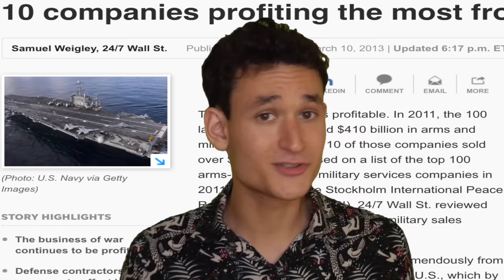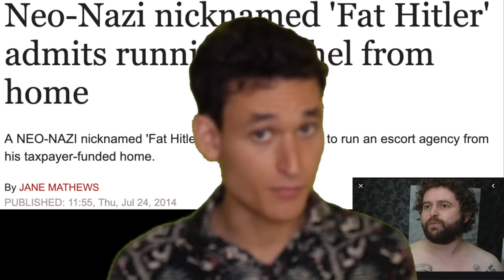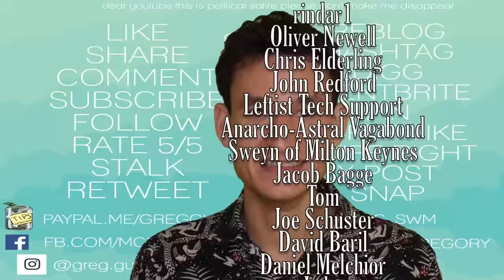Please Conclude The World War Trilogy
I mean c'mon would they still be telling this story if all the major conflicts were resolved?

The difference between millenials and zoomers is one wants Half Life 3 and the other wants World War 3